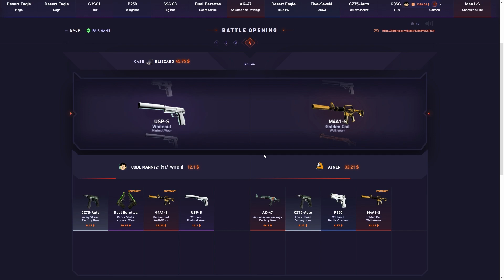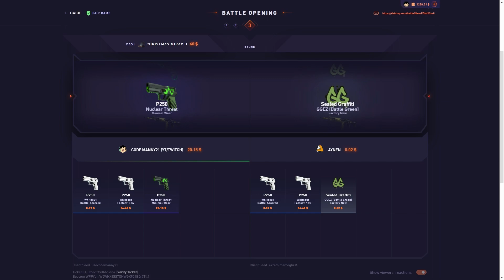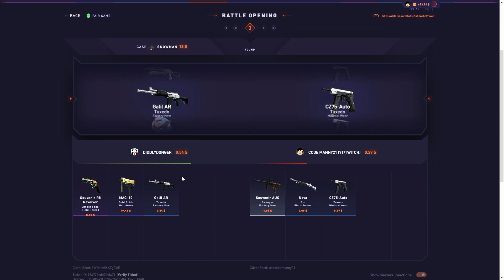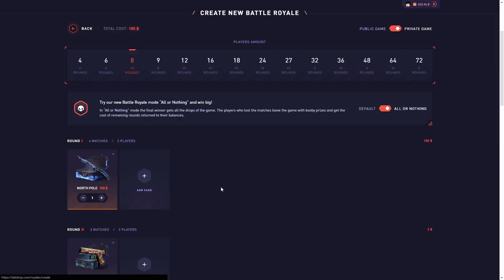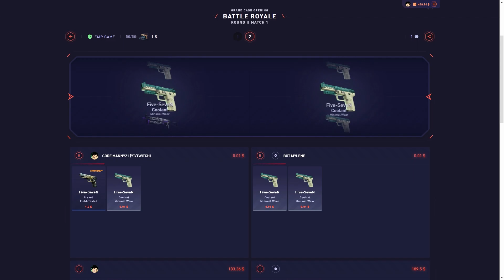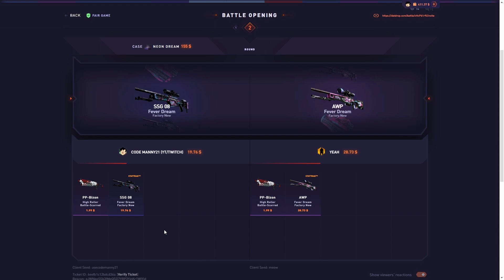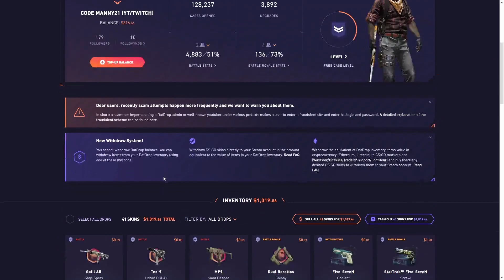THIS BATTLE ROYALE CAME IN CLUTCH!! (DatDrop)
In this datdrop case opening video, this battle royale came in clutch.